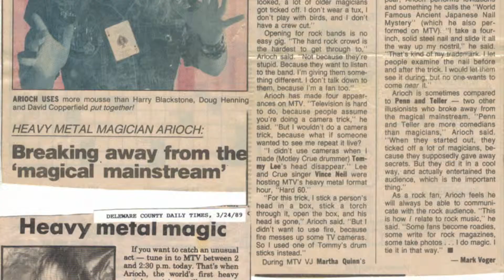MAGIC MONDAYS SOULMATE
HERE'S A COOL TRICK ON THE PHONE!